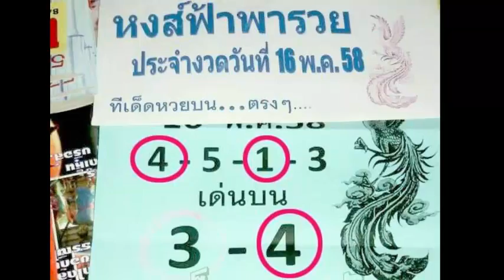หวยซองหงส์ฟ้าพารวย 2/06/58 งวดที่แล้วเข้าด้วยนะ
หวยเด็ด เลขเด็ดงวดนี้ หวยซองหงส์ฟ้าพารวย งวดวันที่ 2 มิถุนายน 2558